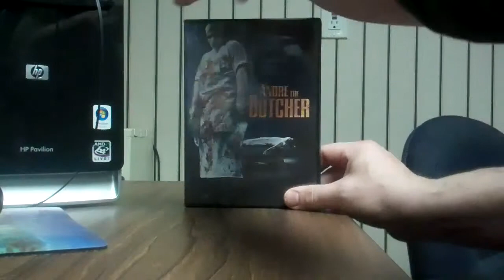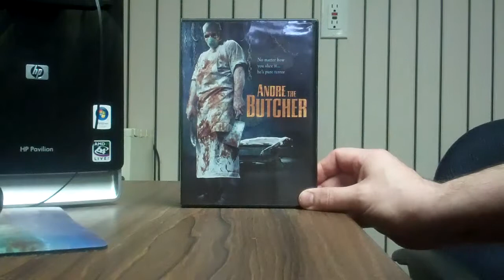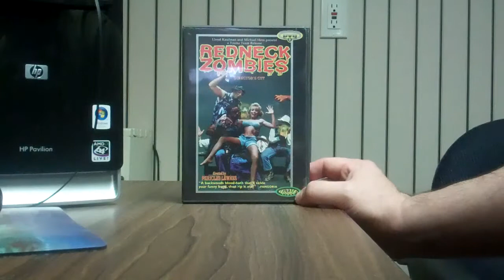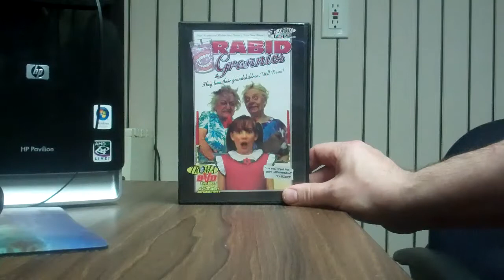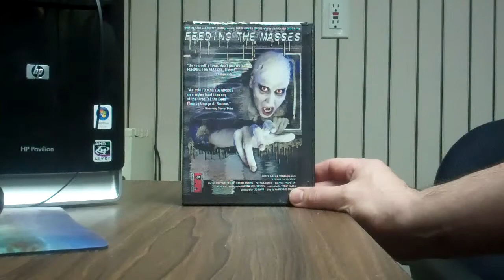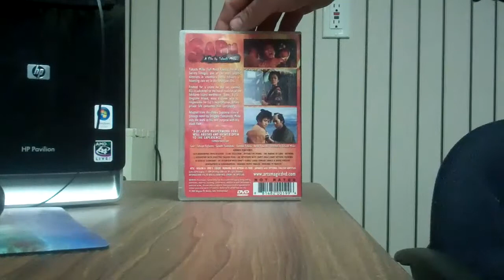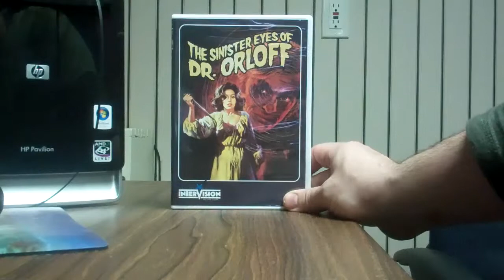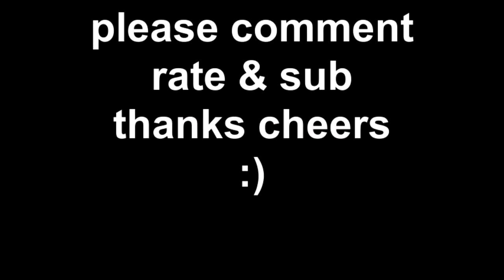chrisco1969a's dvd collection vol 32 enjoy